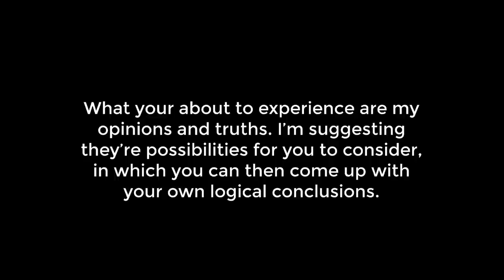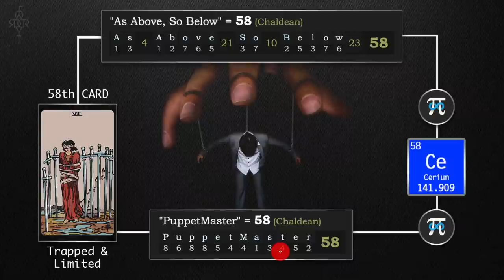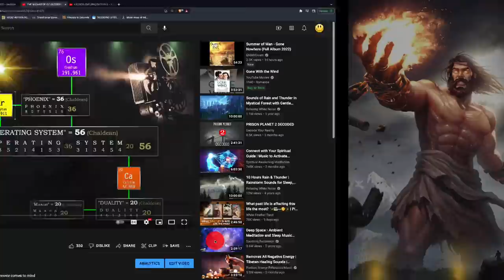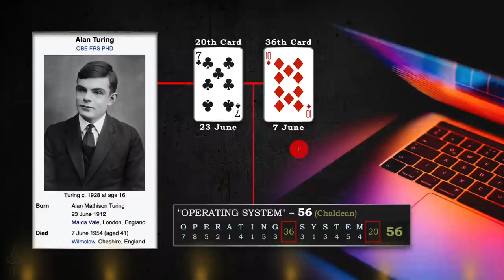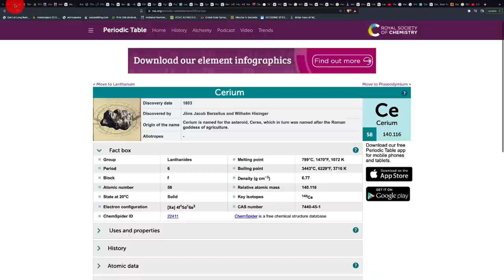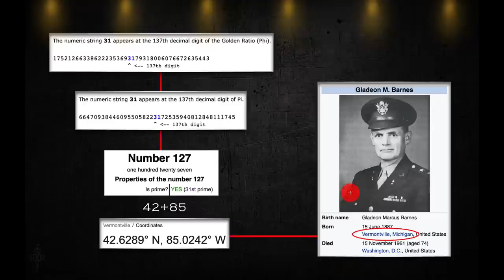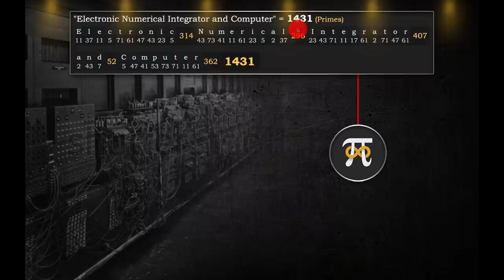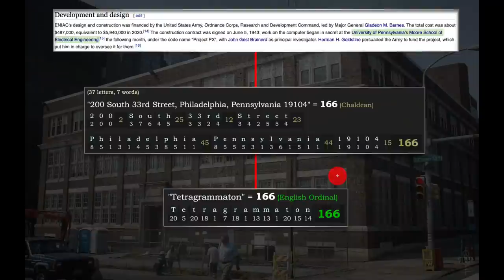COMPUTER DECODED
The Computer is an electronic device designed to capture the mind of mankind. But is there an energy beyond our physicality controlling mankind, creating these devices we call Artificial?

** Intro video takes by Mikhail Nilov

LINKS FROM THIS DECODE